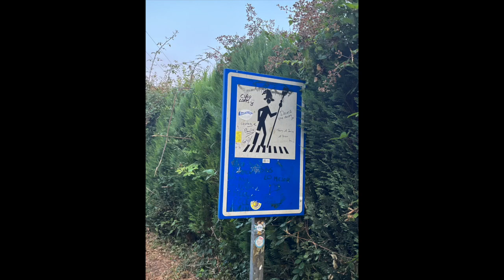Walk short stages? Thoughts on why short stages can be good on the Camino de Santiago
You do you, long or short days, but have no guilt about walking short stages! Whether you want to arrive early so that your clothes have time to dry, you have errands to run like getting to a bank or store, or you just want to take more breaks, a short stage (or many of them) could be your answer.